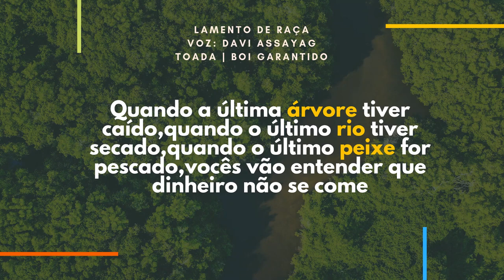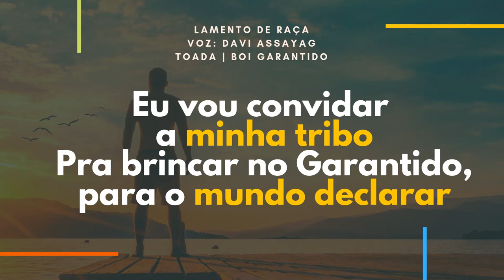TRISTE REALIDADE, AMAZÔNIA CHORA, POVO E A FAUNA SOFREM, UM PEDIDO DE SOCORRO PARA A FLORESTA.